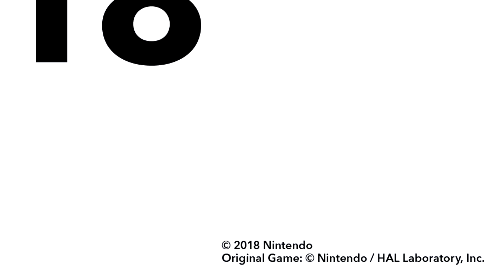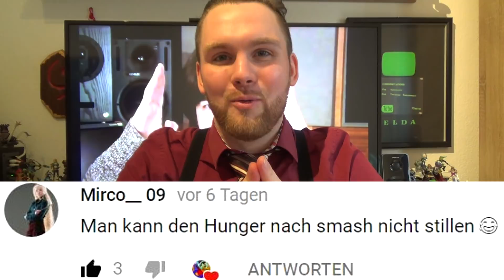SMASH BaeBae! #2 - Port oder Nicht?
Folge #2 meiner wöchentlichen Smash News-Show!

Welche Fragen stellt man, bei einem neuen Videospiel?
Wie ist die Optik? Wie spielt es sich? Was sind die Inhalte?
NEIN!
Die Frage aller Fragen lautet: Ist es Neu oder doch nur ein Port?

Dieser Frage gehen wir analytisch auf den Grund!

YtheTie